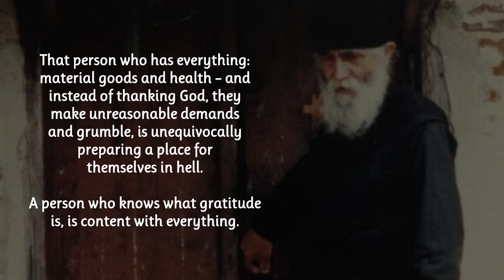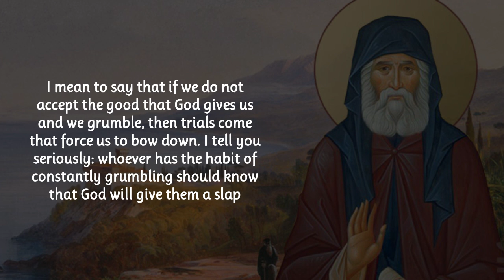Do Not Grumble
St. Paisios the Athonite